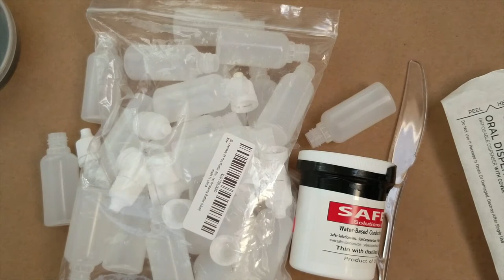Safer Solutions Copper Conductive Paint: How I Prep My Paint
Wanted to show how I prep a new jar of Safer Solutions copper conductive paint. Storing copper paint in small dropper bottles reduces the chances of the paint drying out, allows you to dispense just the right amount, allows paint to be dispensed directly onto your piece, and eliminates contamination caused by natural-hair paintbrushes.

- 15ml dropper bottles (white cap/larger nozzle- as shown in vid)

- Oral Syringes